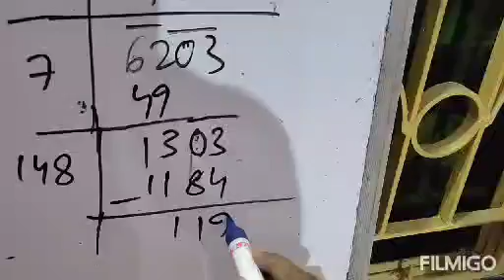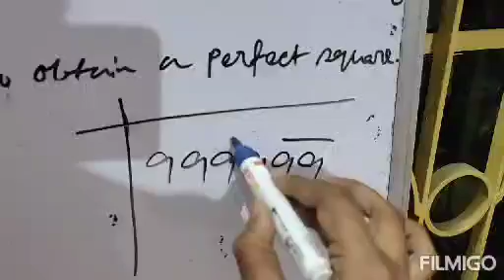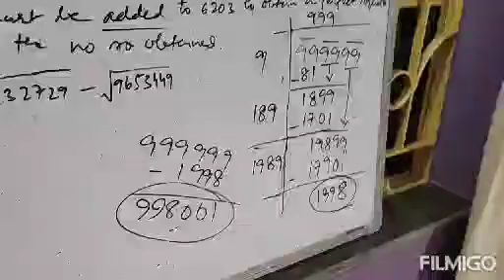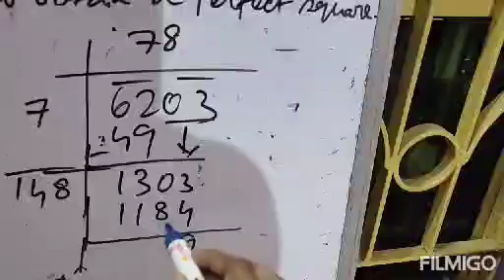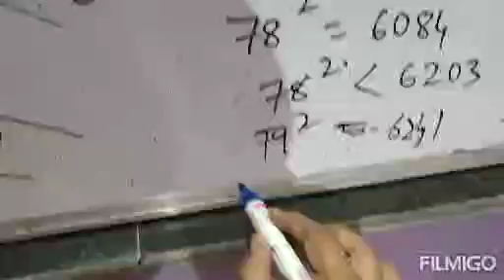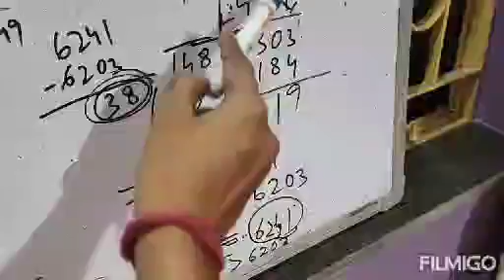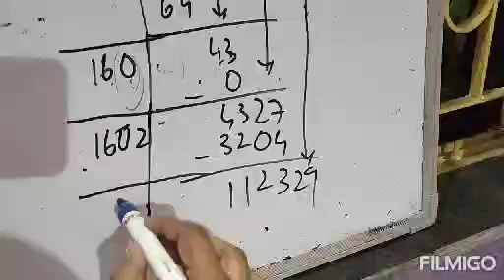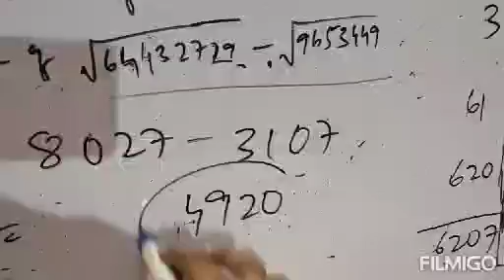SQUARE AND SQUARE ROOTS